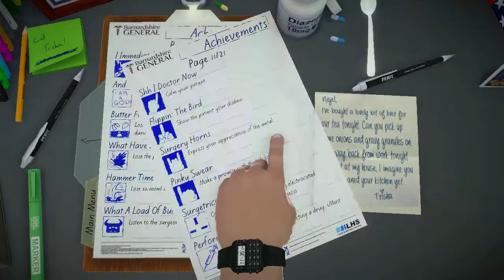Achievement I'm Sure He'll Live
Complete a procedure with less than 10ml of blood remaining. Very easy in the brain transplant. Just get rid of the old brain, damage Bob till he gets under 10 ml blood and take the new brain in.